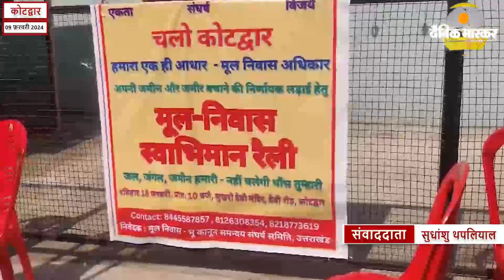कोटद्वार : आगामी 18 फरवरी क़ो कोटद्वार मे भूक़ानून क़ो लेकर होंगी विशाल रैली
उत्तराखंड मे भू क़ानून  और मूल निवास क़ो लागु कराने क़ो लेकर तमाम स्थानीय दल और समितिया संघर्ष करती दिख रही है जिसको लिए वो उत्तराखंड के अलग अलग क्षेत्रों मे जाकर रैलिया भी कर रही है वही अब भूक़ानून मूल निवास की मांग क़ो लेकर आगामी 18 फ़रवरी क़ो कोटद्वार मे विशाल रैली होने जा रही है जिसको लेकर मूल निवास भूक़ानून संघर्ष समिति ने कोटद्वार मे बैठक आयोजित की जिसमे कोटद्वार के कई संगठनों से लेकर समाजसेवीओ ने हिस्सा लिया इस बैठक मे रैली  क़ो सफल बनाने पर चर्चा की गई, आपको बता दे ये रैली कोटद्वार के देवी मन्दिर से शुरू होकर मालवीय उद्यान मे समाप्त होंगी